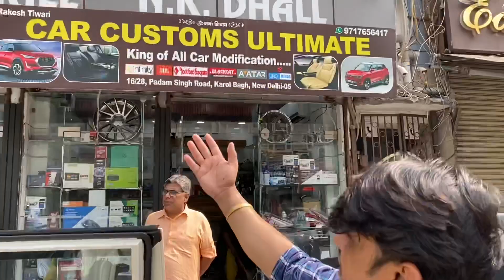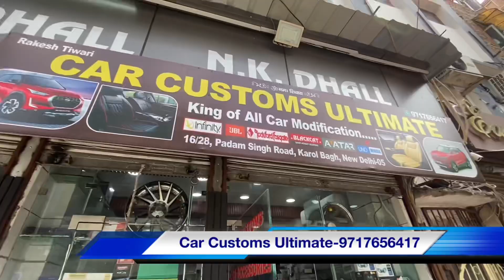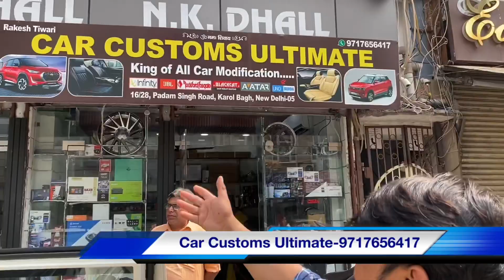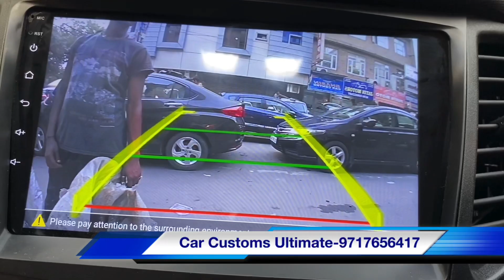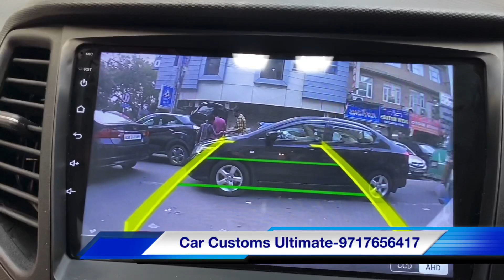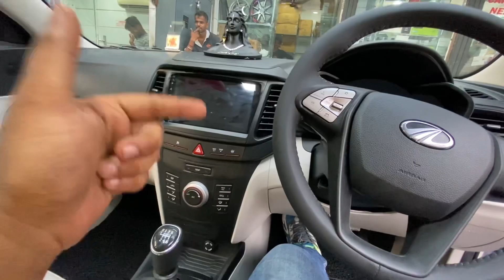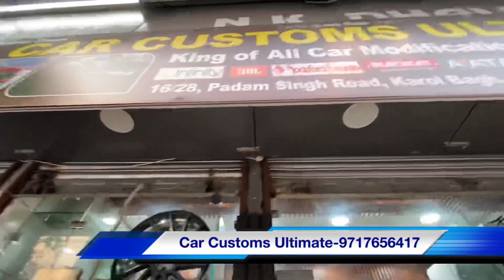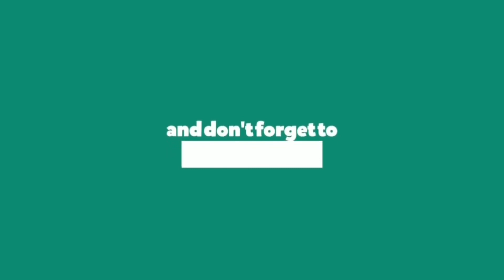💥 2022 Xuv300 Facelift Modified🔥 Xuv300 base model modified🔥 Xuv300 w4🔥 Mahindra xuv300 w4 to w8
This video is all about 2022 Xuv300 Modification W4 Modified into W8 which includes Drl's, fogg lamps , Atmosphere light , Window garnish , Door guard , Chrome kits , Sakka leather seat cover , Steering Wrap , Roof wrap , 7d mats , flooring , etc.Watch Full video For More information...

Address:RR Plaza 16/28 Padam Singh Road karol bagh New Delhi-110005